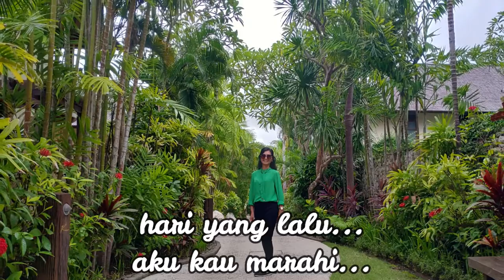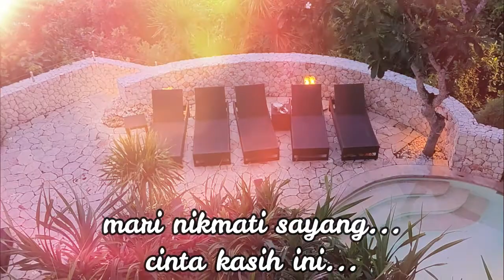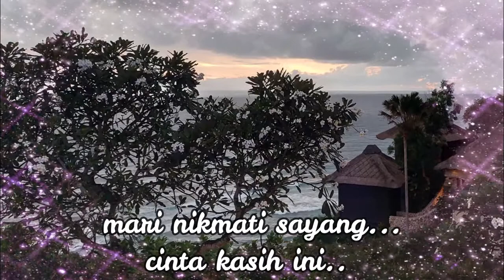Nikmatilah Hidup Ini - Dewi Puspa + Lirik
Lagu jadul yang masih enak sekali didengarnya, Dewi Puspa suaranya merdu dan menjiwai sekali menyanyikan nya, pasti menghibur...yuuukkk dinikmati.